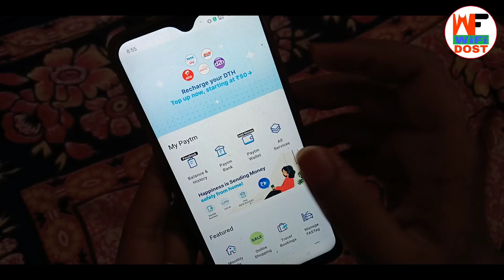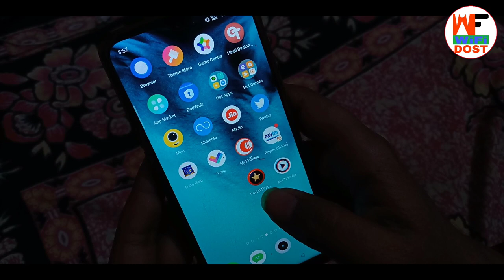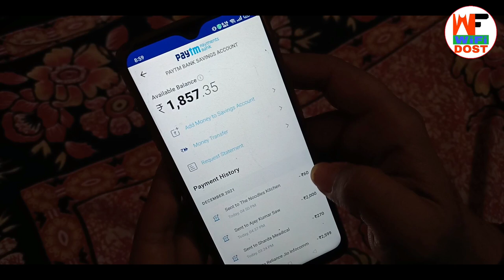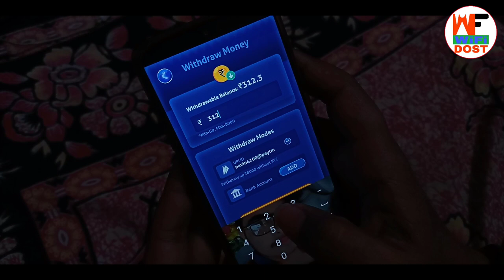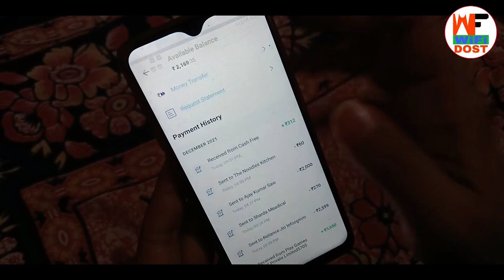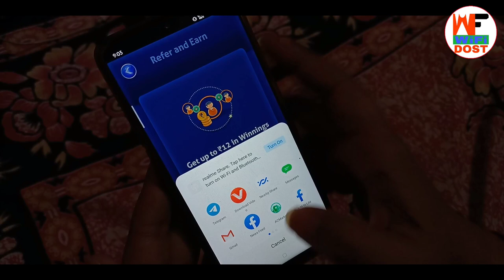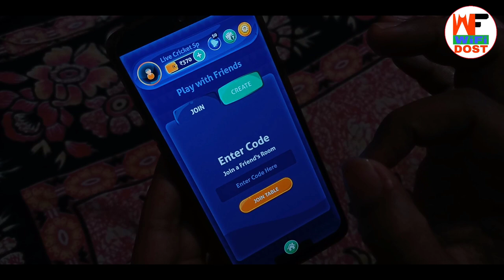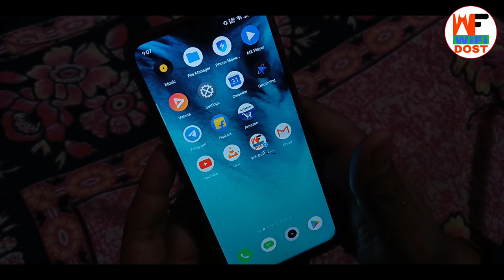2021 best earning app | paytm se paise kaise kamaye | free paytm cash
2021 best earning app | paytm se paise kaise kamaye | free paytm cash

🔴 My Use 🔴